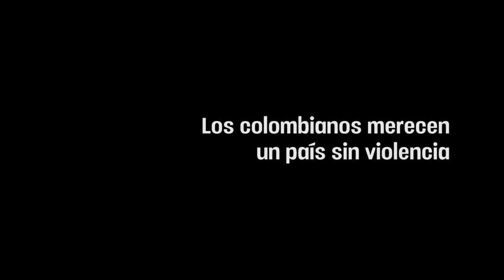La anhelada paz en Colombia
El acuerdo de paz entre el gobierno de Colombia y las FARC podría concretarse este lunes 26 de septiembre